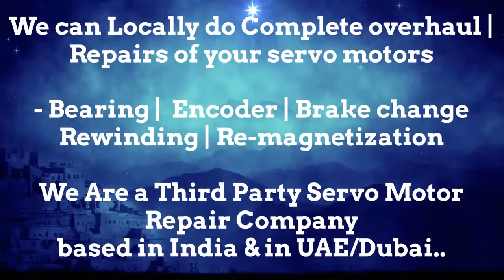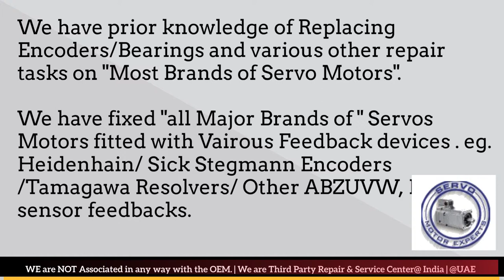STOBER Servo Motor Encoder Align Resolver Adjust Repair Dubai UAE Oman Kuwait Qatar Saudi